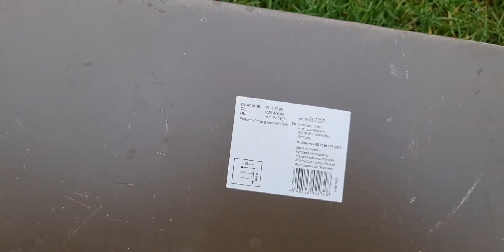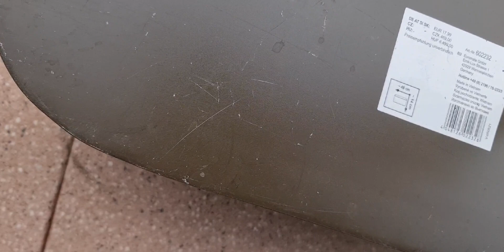Nihayet dikim bitti,sukulentleri kendi hallerine bıraktım!almanya